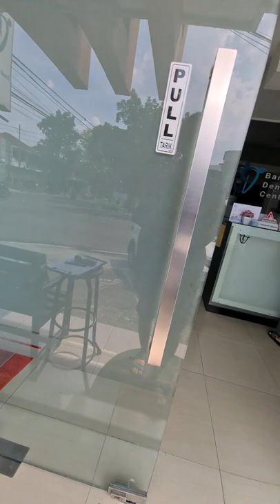VIDEO SHAQ - 26 | CABUT GIGI